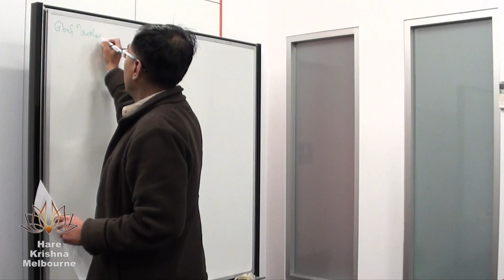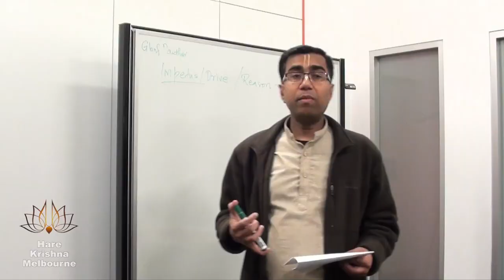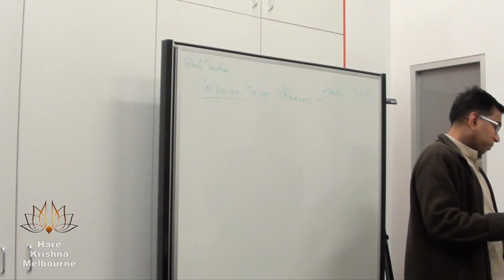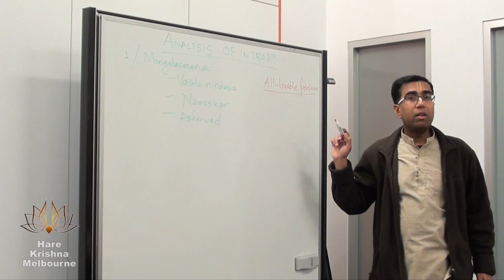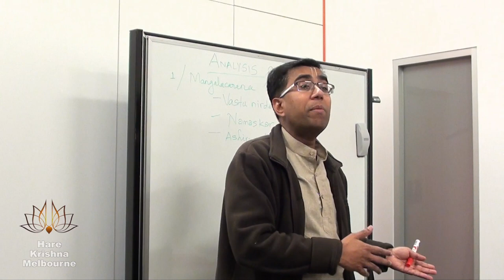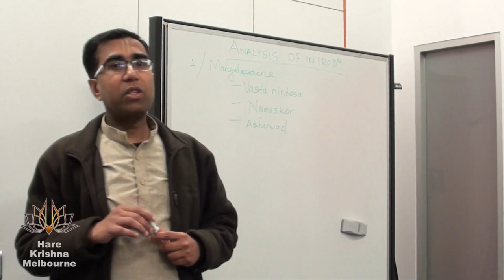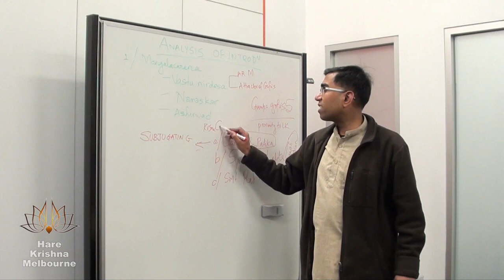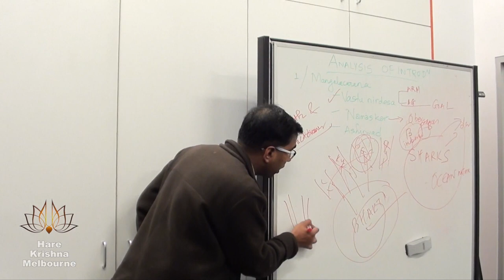Bhakti Sastri Course Session 78 - Hare Krishna Melbourne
Jagannath Ram Das with Bhakti Sastri Course Session 78 at Melbourne Mahaprabhu Mandir, 18 October 2014. Mp3 Audio

The Course will run 2 years and focuses on four books: "Bhagavad Gita As It Is" by His Divine Grace A.C. Bhaktivedanta Swami Prabhupada, Founder-Acharya of the International Society for Krishna Consciousness. "Nectar of Devotion", "Sri Isopanisad" and "Nectar of Instruction".